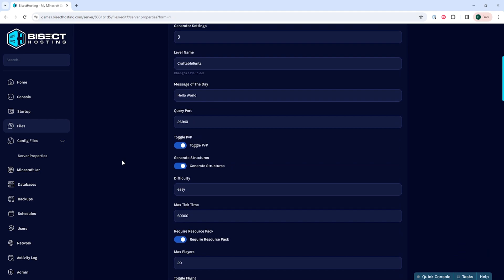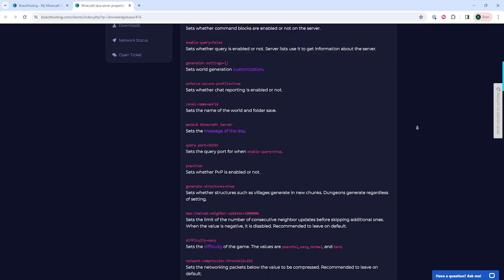How to Edit Server Settings on a Minecraft Server!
Learn How to Edit Server Settings on a Minecraft Server!

Server settings can be changed easily with BisectHosting's Server Properties and Files tab. These changes will happen on server restart and can change all aspects of a Minecraft server!

TIMESTAMPS:

0:00 Intro
0:16 Stop Server
0:25 Server Properties
1:10 Outro